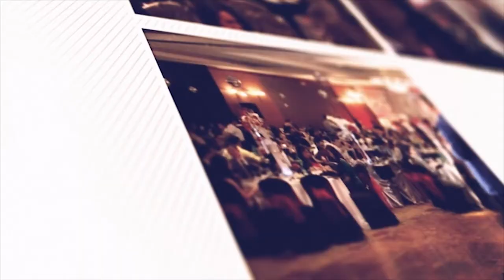Hội Chợ Tết Kỷ Hợi Montreal 2019